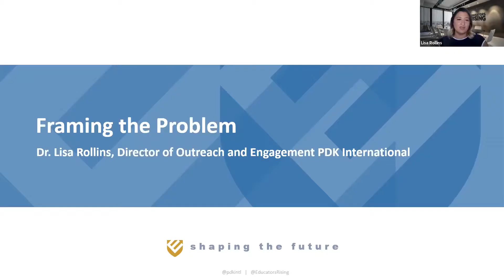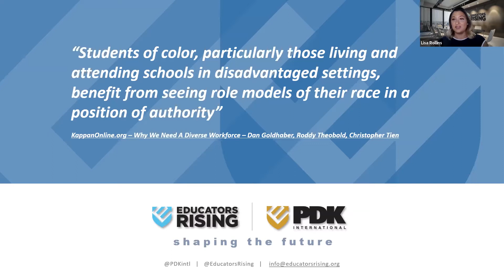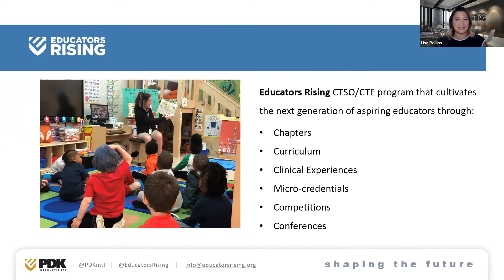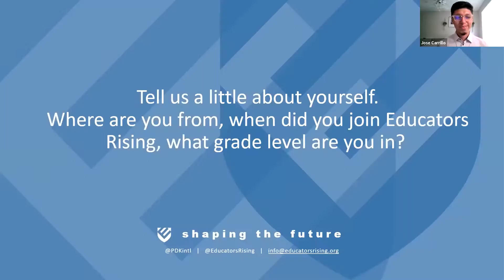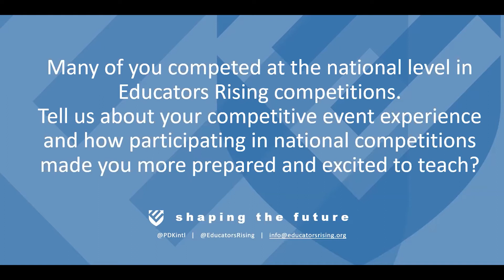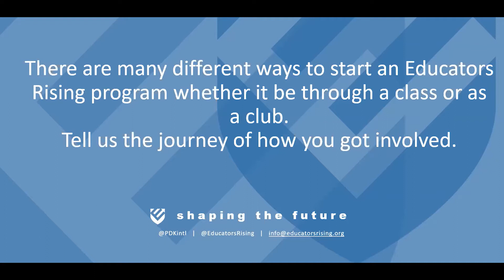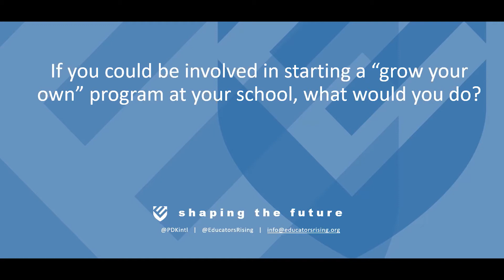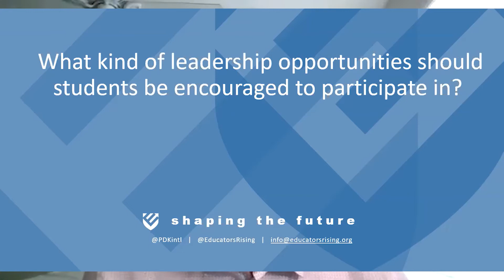Shaping the Future: Inspiring Students to Consider Teaching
Many young people want to make the world better, but they may not know how. Teaching can be their outlet. Learn what inspired some of Educators Rising’s student leaders to begin a classroom journey and how it can help you establish a teacher pathway. The webinar featured 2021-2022 National Student President Zhane McCorvey and was moderated by 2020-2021 National Student President Jose Carrillo.